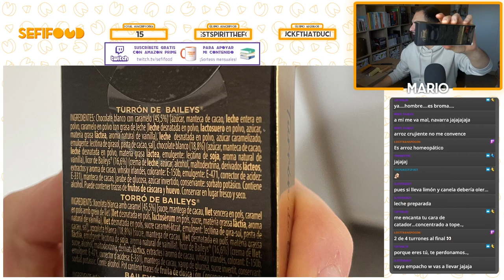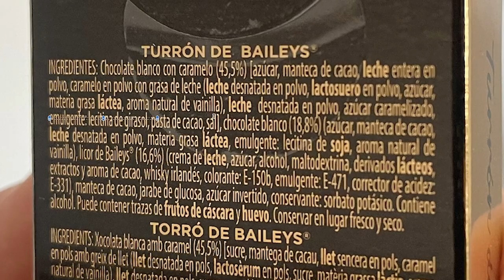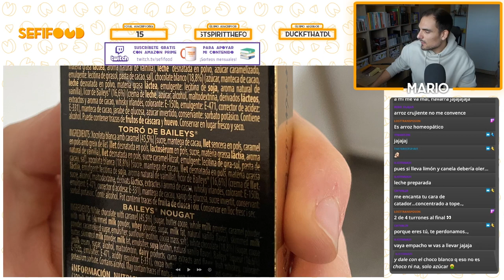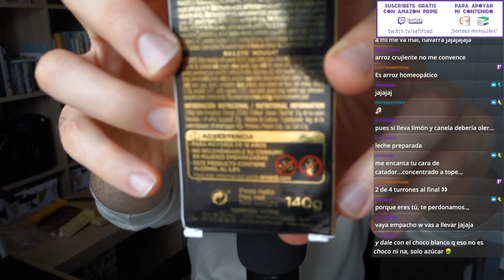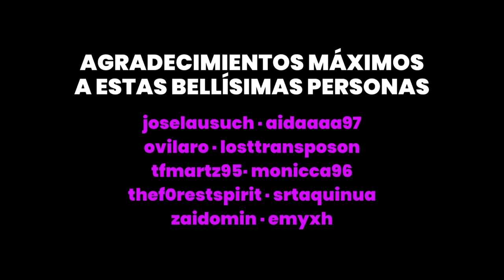TURRÓN DE BAILEYS: análisis y cata del combo azucarado más ambicioso | Análisis Comestible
Terminamos la saga turronera con la cata y análisis del turrón de Baileys de Albert Adrià junto a Torrons Vicens. ¿Será un digno sucesor del turrón de patatas fritas Lays del año pasado? Habrá que verlo.